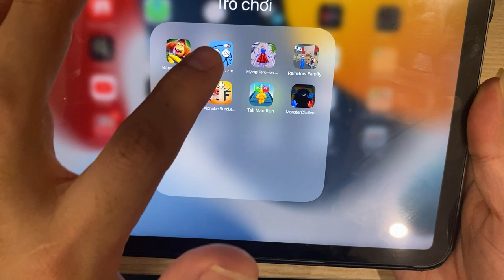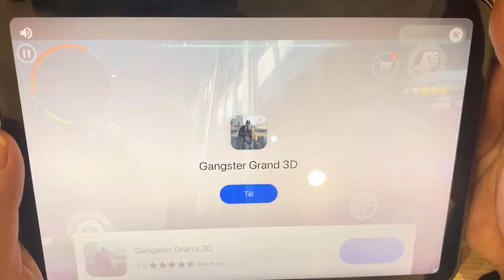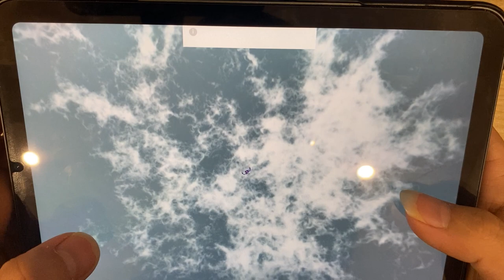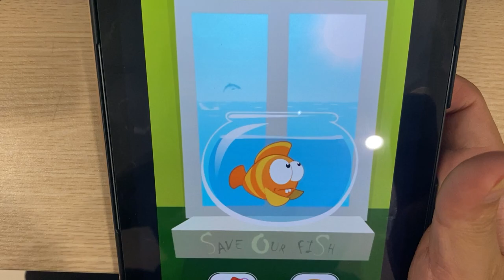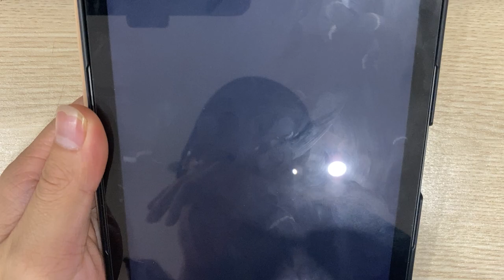Banana Kong 2 | Thief Puzzle | Rainbow Family | Run Rich 3D | Body Boxing Race | Bag To Fit